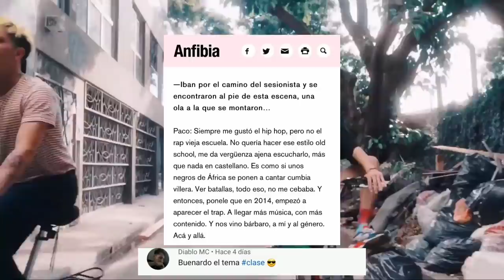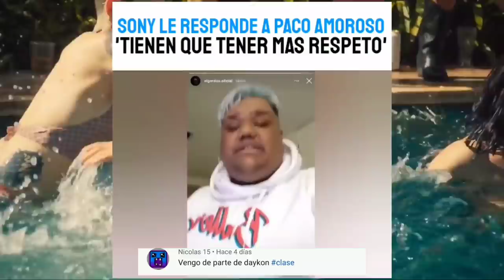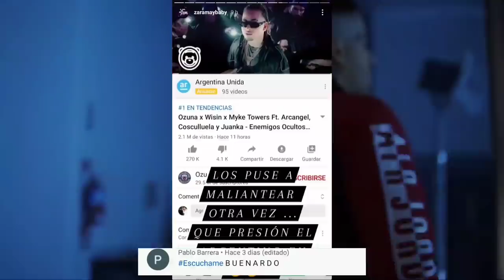¿Beef? Cazzu y Sony le responden a Paco Amoroso | Zaramay a Ozuna, Arcangel "Los puse a Maliantear"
Solo tienes que ir a opinar sobre el siguiente tema (agregar el Necesito 🔥)

📝 Negocios | Publicidad 📊

0:00 INICIO
0:35 Todos le tiran a Paco Amoroso
3:39 Zaramay a Ozuna "Los púse a maliantear"
4:19 John C, Mesita, Blunted Vato y El Futuro Fuera de Orbita
4:42 Maria Becerra quiere grabar con Cazzu y Khea
5:22 Duki extraña tocar en vivo
6:08 Tiago, Rusher King - Cerca de ti (Remix) Ft Seven Kayne